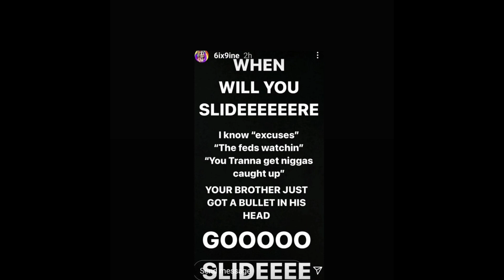6ix9ine Trolls Lil Durk after his Brother Death | “Go Slide”🤦🏽‍♂️